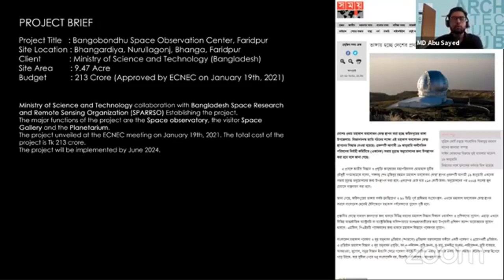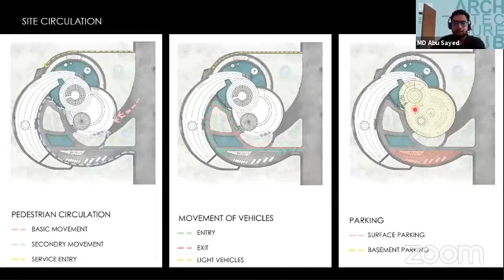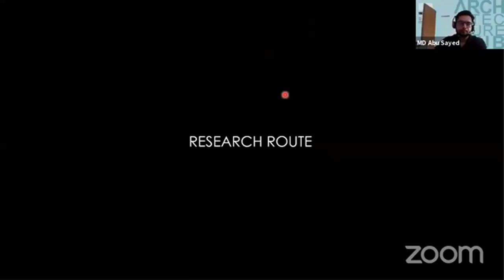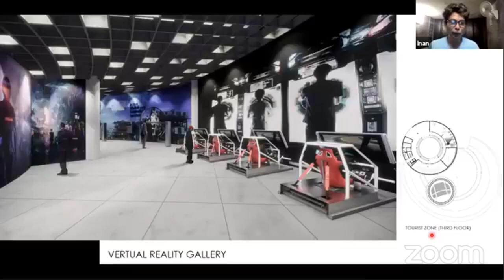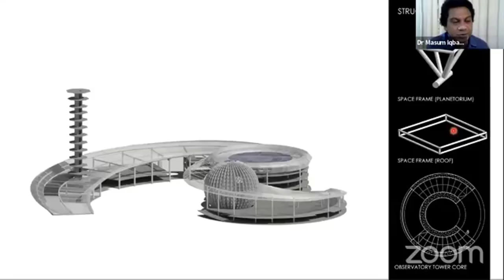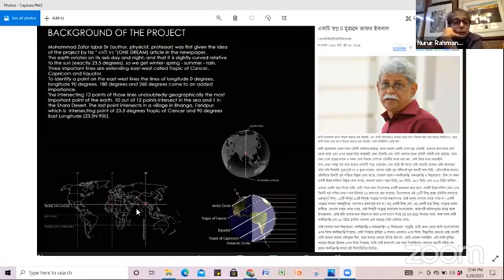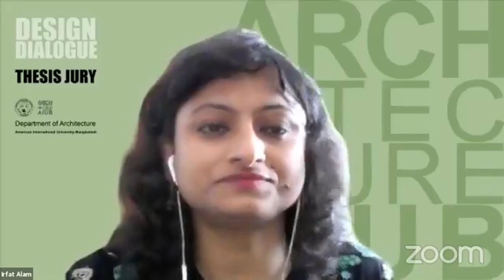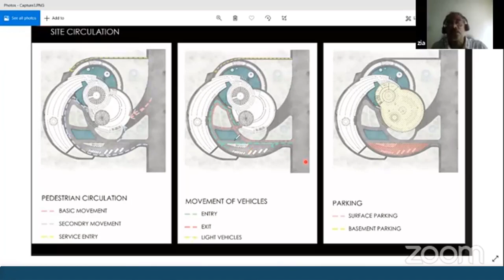Thesis jury of designing Bangabondhu space design center || AIUB || architecture Jury: 03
Architecture
Bangabondhu space design center.
architecture jury questions
design jury presentation
architectural design jury
design jury tips
architecture jury day
archi jury
architecture jury sheets
how to give architecture jury
architectural jury presentation
architectural thesis jury
jury
architectural bangla jury
bd jury
architecture online jury 2021